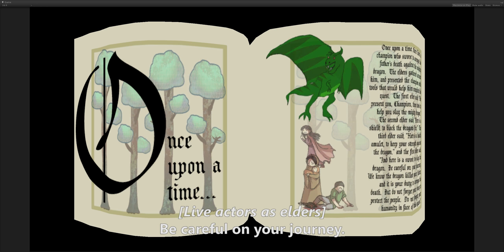BVW Round 4 Finals: The Champion's Choice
Our final world for Story Round after 3 weeks of development. We learnt how incredibly difficult it is to come up with a good story about choices and implement it for a game in 3 weeks (especially if your TAs troll you and put all the Sarahs in a group of 4 instead of 5). Our final game is still kinda buggy ):

This video is really long, because the music my sound designer composed is so amazing that I didn't want to cut it off. And a big thank you to all our instructors, fellow classmates and playtesters for your valuable feedback!

PLATFORM:
Oculus Rift (DK2) and PS Move

CRITERIA:
Tell a meaningful story that requires the guest to interact with in order to bring it to a fulfilling climax.

MEMBERS:
Sarah Tan (Producer/Programmer)
Sarah Chen (Programmer/Artist)
Sarabeth Boak (Artist)
Catherine Chyu (Sound Designer/Artist)